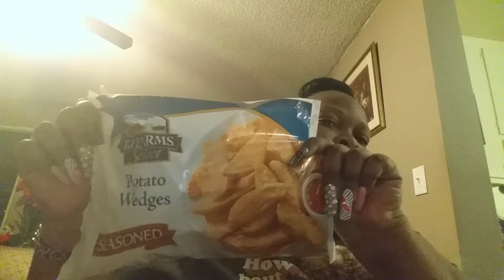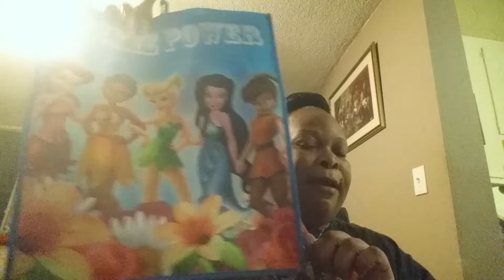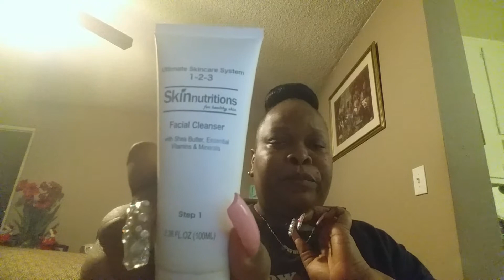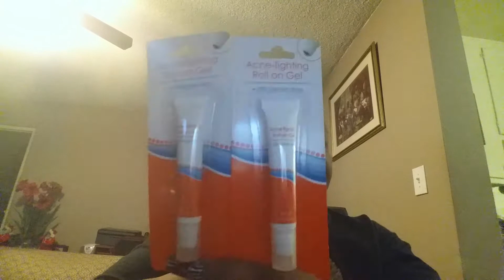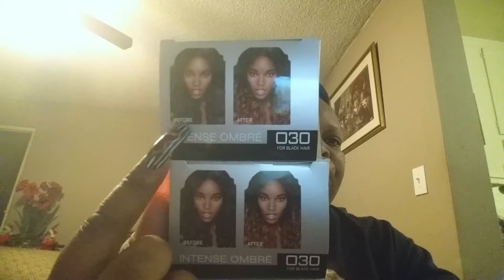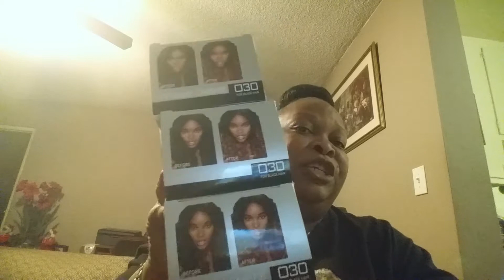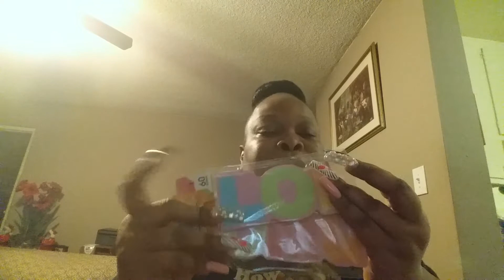ONE DOLLA HOLLA💰